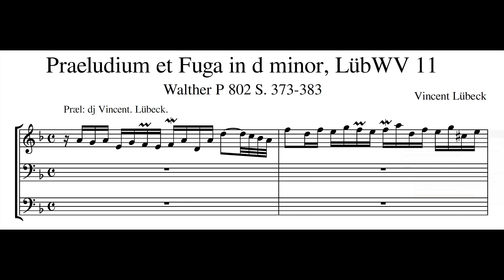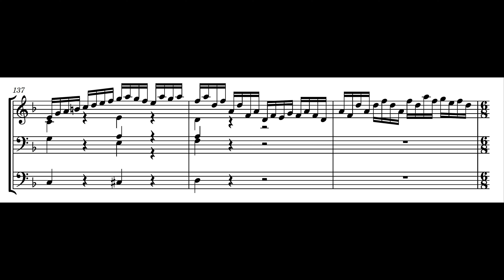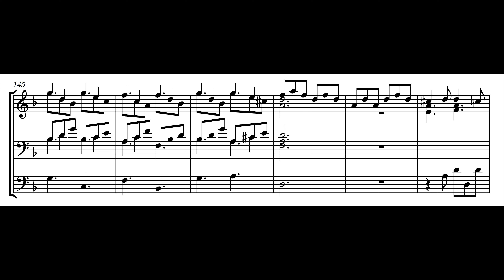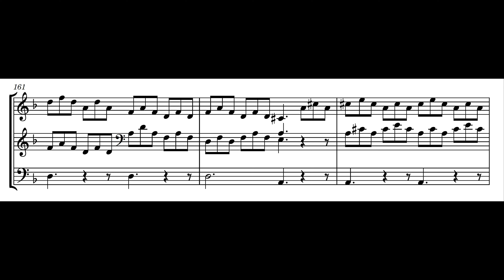Vincent Lübeck – Praeludium et Fuga d minor, LübWV 11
Vincent Lübeck (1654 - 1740) – Praeludium et Fuga d minor, LübWV 11

0:00 Praeludium: HW Prinzipal 8' + Oktave 4' + Quinte 3' + Oktave 2' + Mixtur IV | Ped Oktavbass 8' + Oktave 4' + Posaune 16' + Trompete 8' + HW/Ped
3:57 Fuge: HW Prinzipal 8' + Oktave 4' + Quinte 3' + Oktave 2' + Mixtur IV | Ped Oktavbass 8' + Gedackt 8' + Oktave 4' + Trompete 8'
7:24 RP Gedackt 8' + Prinzipal 4' + Sesquialter II + Scharf II | Ped Subbass 16' + Gedackt 8' + Oktave 4' + Trompete 8'
7:59 HW Rohrflöte 8' + Gedacktflöte 4' | Ped Subbass 16' + Gedackt 8'
8:25 HW Prinzipal 8' + Oktave 4' | Ped Subbass 16' + Gedackt 8'
8:30 HW Prinzipal 8' + Oktave 4' | Ped Subbass 16' + Gedackt 8' + Oktave 4' + HW/Ped
8:43 HW Prinzipal 8' + Oktave 4' + Oktave 2' | Ped Subbass 16' + Oktavbass 8' + Oktave 4' + HW/Ped
9:00 HW Prinzipal 8' + Oktave 4' + Quinte 3' + Oktave 2' + Mixtur IV | Ped Oktavbass 8' + Oktave 4' + Posaune 16' + Trompete 8' + HW/Ped
9:20 HW Prinzipal 8' + Oktave 4' + Quinte 3' + Oktave 2' + Mixtur IV + HW/RP | RP Gedackt 8' + Prinzipal 4' + Sesquialter II + Scharf II | Ped Oktavbass 8' + Oktave 4' + Posaune 16' + Trompete 8' + HW/Ped